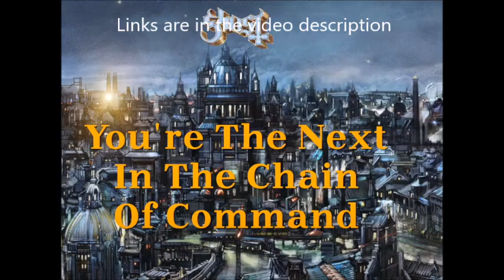Slipknot cancel in Russia - new Ghost song - Robert (STP) Deleo solo album - GWAR tour - BLS tour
Slipknot cancel Russian tour - new Ghost song Twenties - Robert Deleo (Stone Temple Pilots) solo album - GWAR tour dates - Black Label Society tour - Dark Funeral new song - volbeat new video and more!

you can now check out another new song from Ghost ,,. they released a new single this week titled  “Twenties” definitely the heaviest one yet off the new album ... its off their new album “Impera“ on out Friday, March 11th.

“Impera”  the new album is out March 11th  ... and Tobias asked Opeth‘s Fredrik Åkesson .. to contribute to the album ...  Åkesson has brough on for some of the studio guitar work for that record .. and he lent his unique style ..
now 3 songs out Call me little sunshine ... Hunter's Moon and Twenties  ...

Volbeat have released a lyric video for "Lasse's Birgitta" the song is off their new album, Servant Of The Mind now out through EMI Records. see on youtube below

Tracklisting:

"Temple Of Ekur"
"Wait A Minute My Girl"
"The Sacred Stones"
"Shotgun Blues"
"The Devil Rages On"
"Say No More"
"Heaven’s Descent"
"Dagen Før" (feat. Stine Bramsen)
"The Passenger"
"Step Into Light"
"Becoming"
"Mindlock"
"Lasse’s Birgitta"

 GWAR have announced a North American tour it is their ‘The Black Death Rager World Tour‘... support is from Crowbar, The Native Howl and Nekrogoblikon.

GWAR's Blothar stated
“Ah, the cruel Spring, when life bursts forth and humans are reminded how dead they are inside! The horrific majesty of GWAR will blow through your town like painted ladies working the block for that rock.”

GWAR fan club tickets ... March 3rd. ... general scumdogs March 4th.

GWAR‘s album “The New Dark Ages“ is out on June 3rd.

Black Label Society are set to head out on a U.S. headlining tour in the spring support is from Nita Strauss, Black Stone Cherry and Jared James Nichols ... pre sale tickets are up March 2nd at 12:00pm local times.
General tickets Friday, March 4th at 10:00am local times. see website for tour dates ...

Lions At The Gate the band that features ex-Ill Niño members Cristian Machado, Ahrue “Luster” Ilustre and Diego Verduzco ...  released a music video for their new song “Bed Of Nails“ on youtube see below...   also in the band are bassist Stephen Brewer and drummer Fern Lemus.  ... if your in the area you can catch their live debut which will be at The Whisky A Go Go in Hollywood, CA on April 28th. Thrown Into Exile and Breaking In A Sequence are support ...

continuing with your maximumthreshold.net RockandMetalNewz

 Slipknot have announced that they have postponement their live shows in Kyiv, Moscow, Belarus. the band posted:

New dates will be forthcoming. see the bands websites

you can now check out a new music video from the band Dark Funeral it is for their new song titled “Leviathan” see below on youtube the song is off their new upcoming album “We Are The Apocalypse“ ..out on March 18th through Century Media.

 STONE TEMPLE PILOTS bassist Robert DeLeo had a chat with AXS TV's "At Home And Social With" about his upcoming new and 1st solo album. Robert stated: (as transcribed by BLABBERMOUTH.NET): "Through this pandemic, there's been a lot of time and a lot of free time. And it gave me a chance to pick up all my acoustic instruments and kind of talk to them a little bit and see what they had to say back. And before I knew it, I had a bunch of songs together of my own — acoustic-based songs. And I had some friends of mine, who are very talented, do some vocal stuff. So I have different vocalists — about five different vocalists"

there has been a new update regarding the Cradle of Filth tour ... due to the in..ion of Ukraine ..  Cradle Of Filth have announced the cancellation of their Russian tour which was set for the summer. ... it was to kick off in Moscow ... june 11